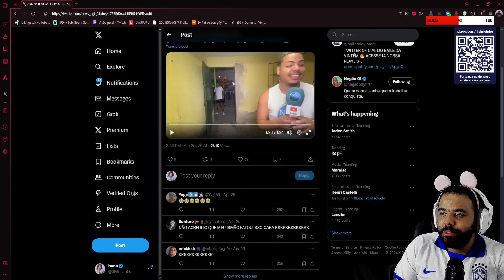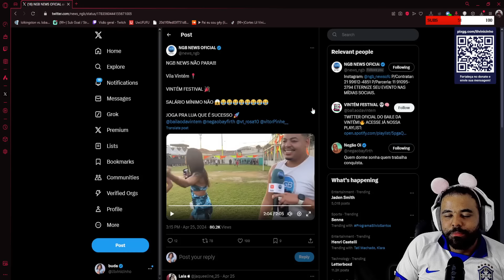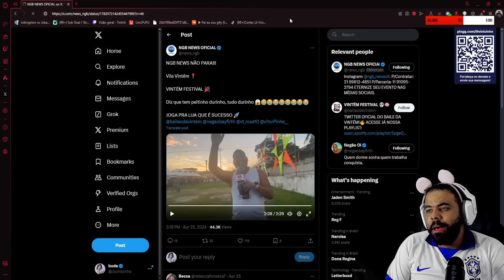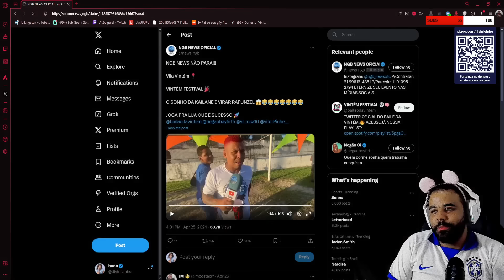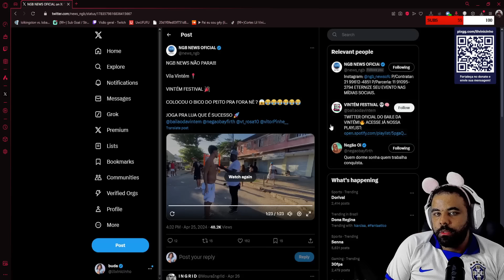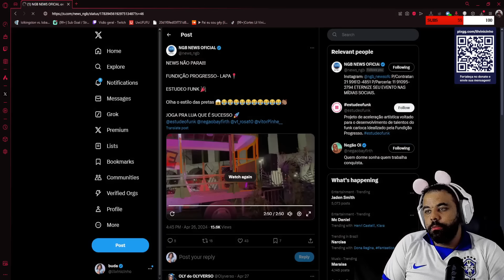VINICIN REAGE: NGB NEWS EM VILA VINTEM | Cortes do Lil Vinicinho